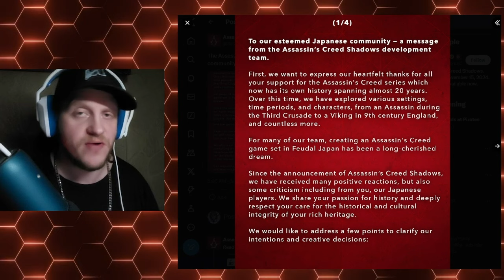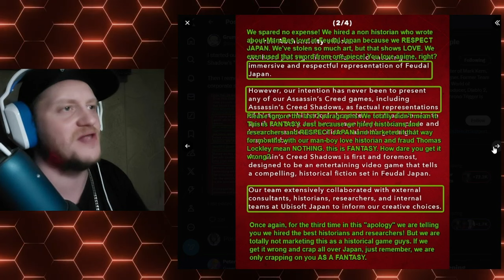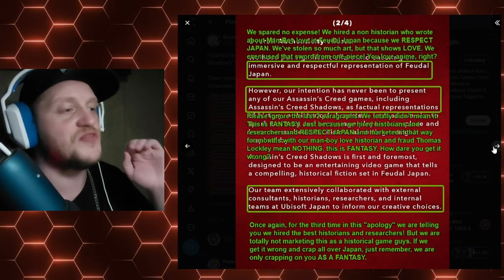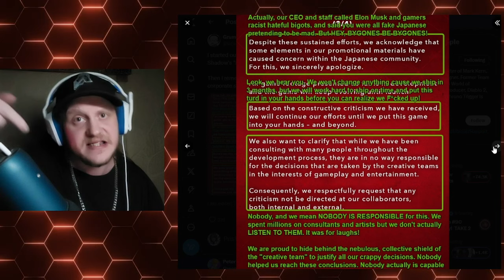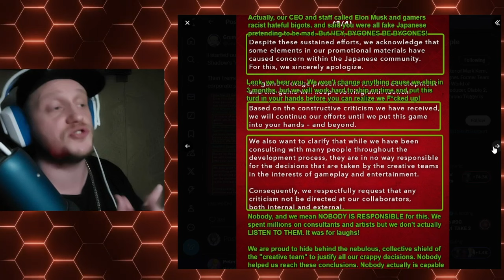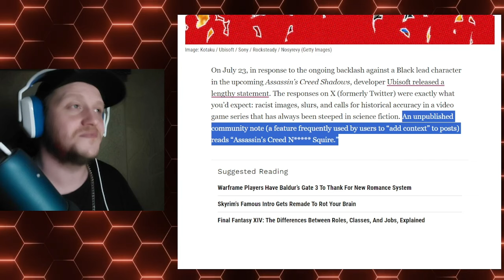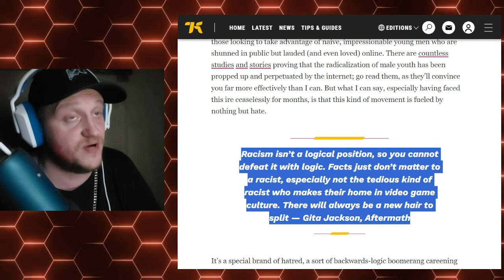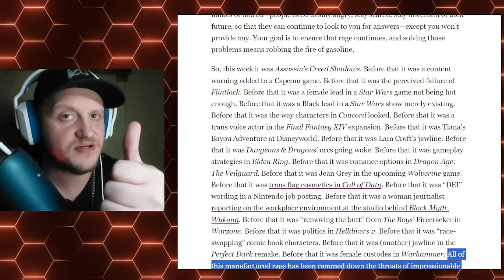GAMERGATE ATTACKS! 人種差別的な攻撃 Ubisoft backhands Japanese Gamers, Alyssa Mercante's WILD tantrum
アメリカのフェミニスト記者が日本人を大声で批判
Alyssa Mercante has decided that this is all the fault of people who care about their culture! DARN YOU!

0:00 Translated Apologies
7:31 Lockley's Lies About Slaves
18:48 IGN's LIES
19:42 Alyssa's MELTDOWN
29:45 Consider This